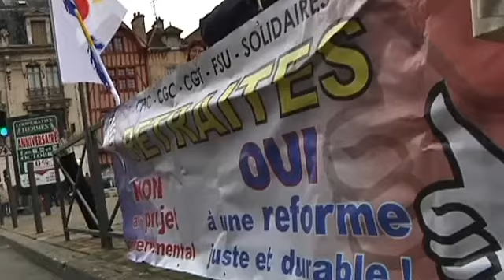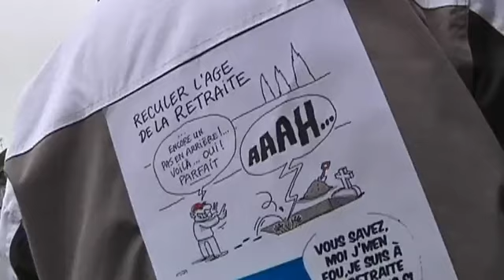Retraites : 2000 manifestants à Troyes !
Les opposants à la réforme des retraites n'ont pas dit leur dernier mot à Troyes. Près de 2000 manifestants ont battu le pavé lors du défilé national du 6 novembre 2010. (DROITS RESERVES . Pour toute exploitation sur TV, web, mobile, aller